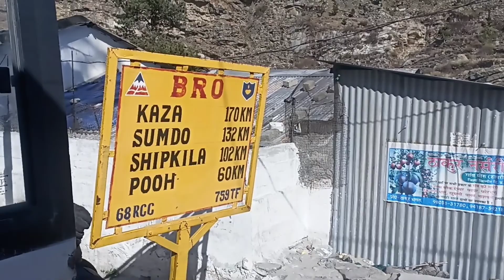|| Meet my best friend Nikhil Mathass || Shong || Kinnaur ||